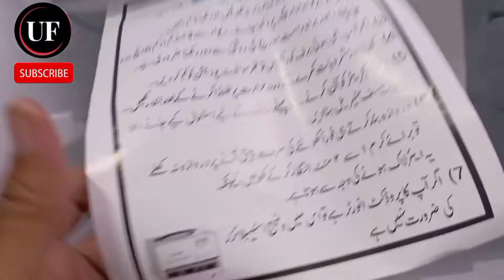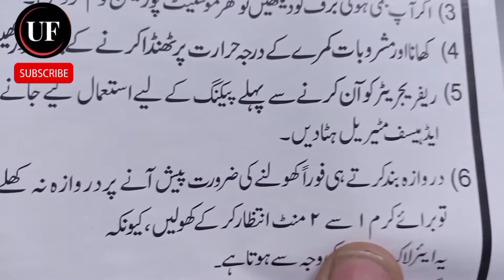Refrigerator With Handle VS Refrigerator Without Handle | Dawlance Haier PEL Fridge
Refrigerator tip for buying